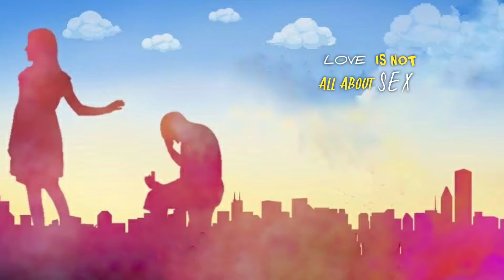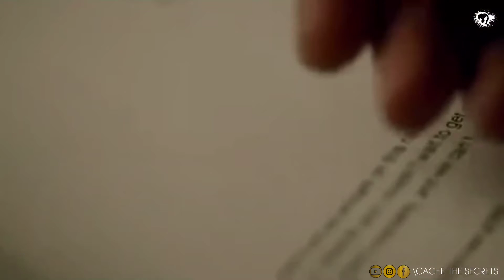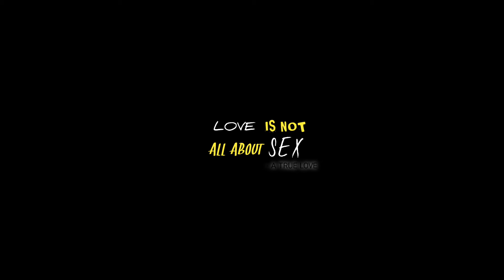A TRUE LOVE STORY | STORY 6 | CACHETHESECRETS | CACHE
voice over : Cache_Girl /Cache_Boy

Edit: Shanmukhsai

story: Cache_Girl

Having sex with someone is easy but being in love with someone is hard.

Love is beyond sex and physical touch. Love is kind words, a reassuring smile, one that is not jealous, and keeps record of wrong doings. Love is knowing without a shadow of a doubt that you will always be there for that person and they will always be there for you.

So guys if you like this video please subscribe to my channel and what are the interesting topics that you like to know let me know in the comment section below thank you for watching once again
for "EMOTIONAL LOVE STORIES" link below hope you like it 👇

- Cache the secrets

 cache the secrets

LOVE STORY
love is not only sex
Girl love story